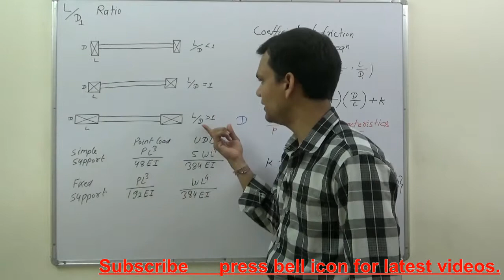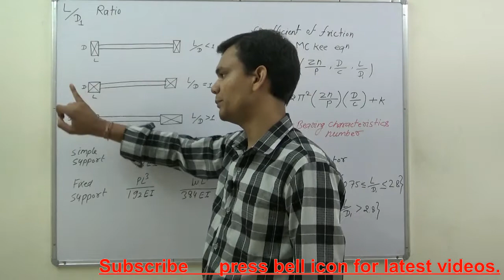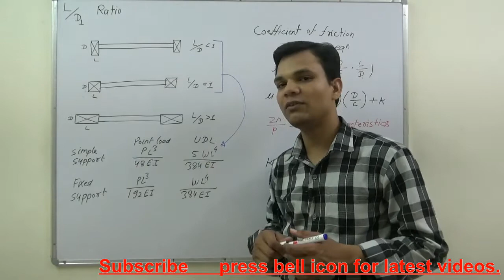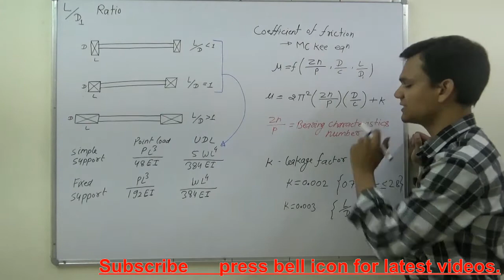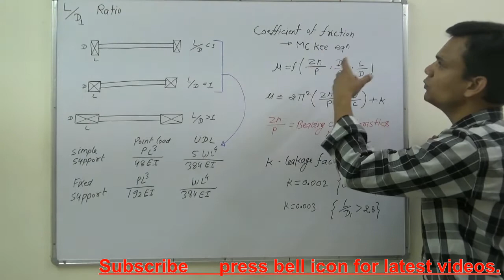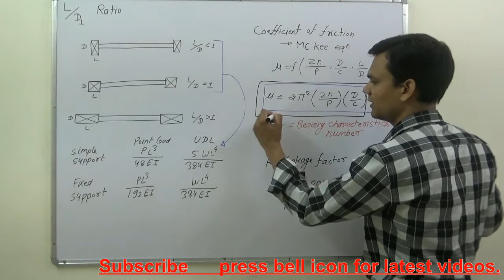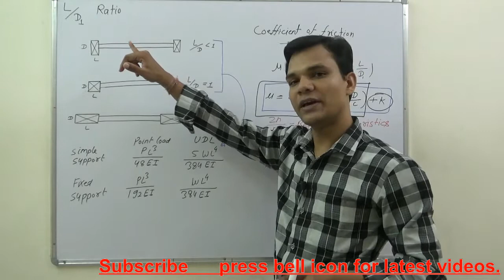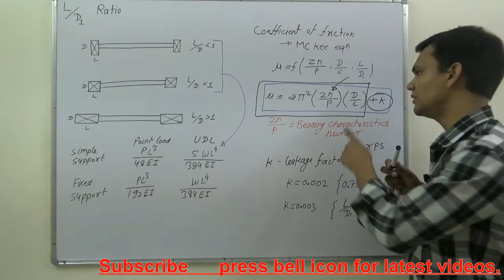Bearing | Length | to | Diameter | Ratio